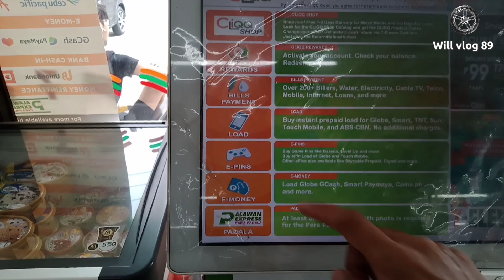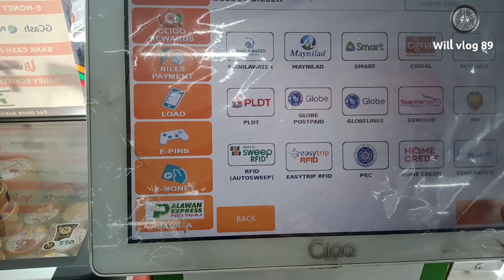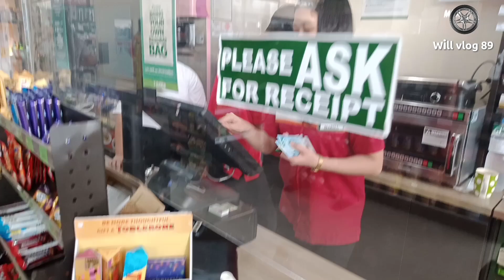Gaano katagal makuha ang OR/CR ng yamaha mio gravis pag na fully paid na?